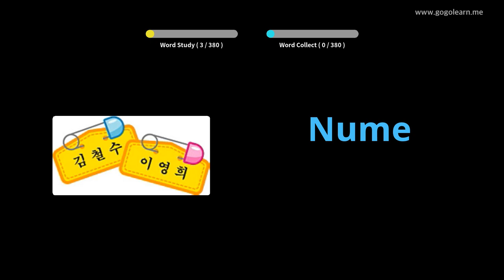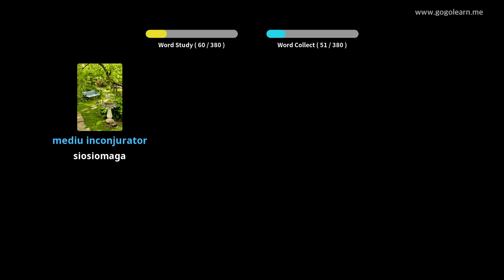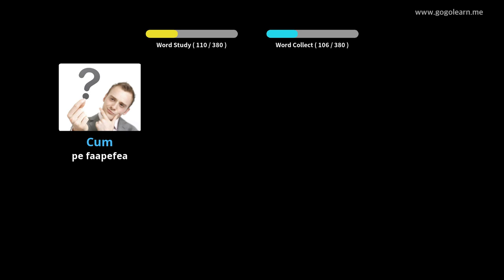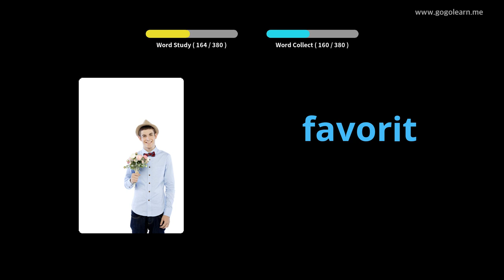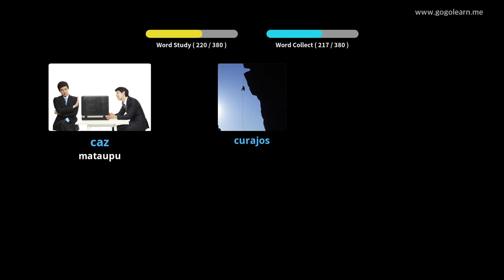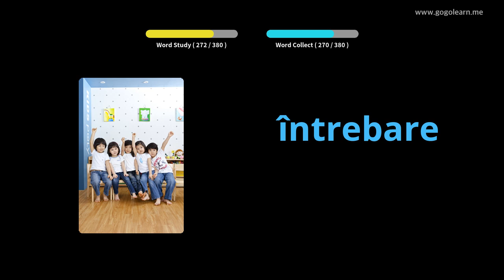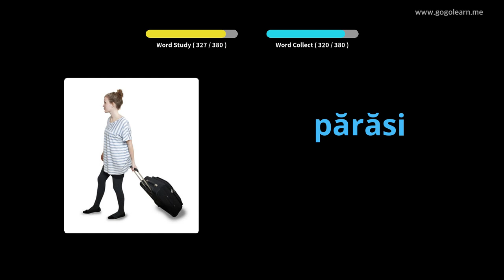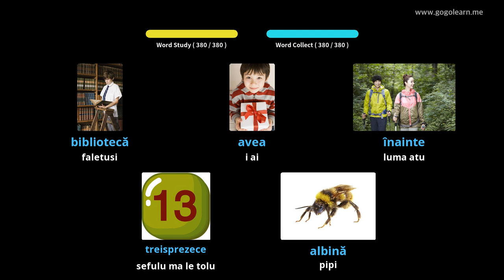Romanian Vocabulary Secondary School 1 | Golearn